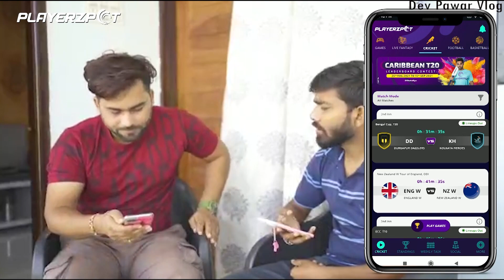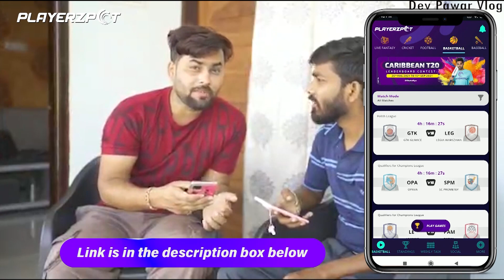शूटिंग क्यों बंद हो गई ?।। Yaar Me Positive Ho Gaya 😭।। Dev Pawar vlog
Vlog